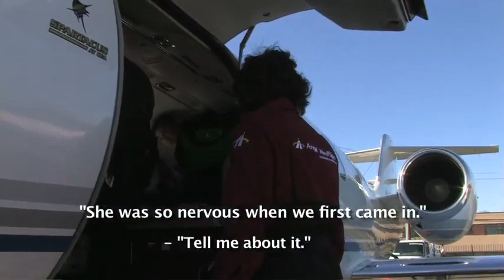"Rock and Roll" Air Medical Transport with Angel MedFlight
Watch Angel MedFlight carry out another successful air medical transport with a patient incessant upon listening to the Rolling Stones Start Me Up.  The staff at Angel MedFlight Worldwide Air Ambulance Services will go to whatever extent safety allows in order to ensure their patients are happy, comfortable, and relaxed throughout their unique experience.

Angel MedFlight, founded in 2006 and based in Scottsdale, Ariz., coordinates domestic and international air medical transportation services, commercial medical escorts, ground ambulance services and provides discretionary insurance benefit assistance. Angel MedFlights One Touch Promise™ assures that every detail is handled and all resources are committed to guide the process from start to finish with a compassionate team of experts in the fields of medicine, aviation, insurance law and case management.